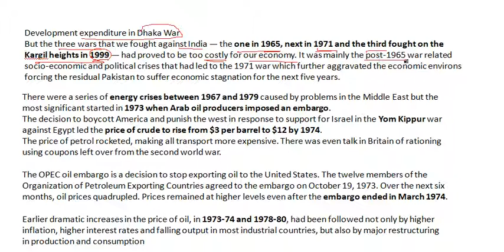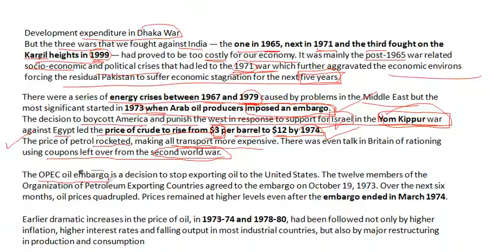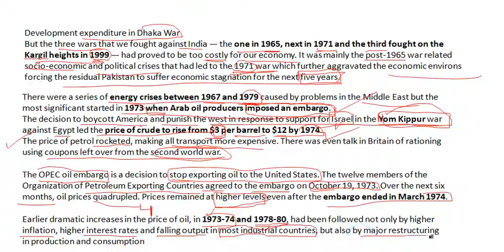INFLATIONS AND ITS TREND IN PAKISTAN #3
CREDITS: MISS MAHAM FATIMA FACULTY OF NEDUET